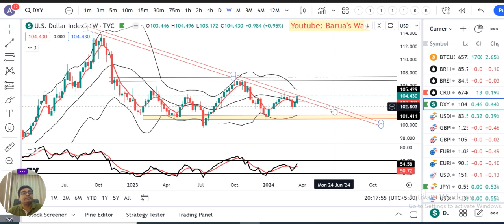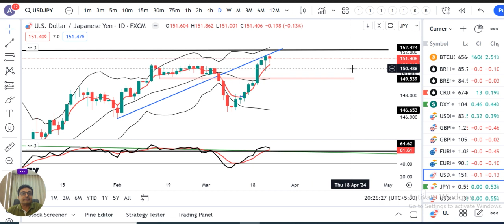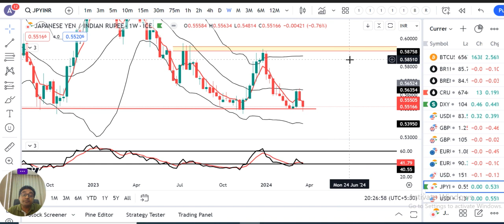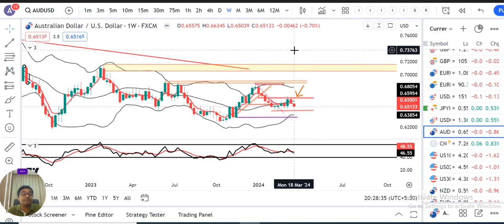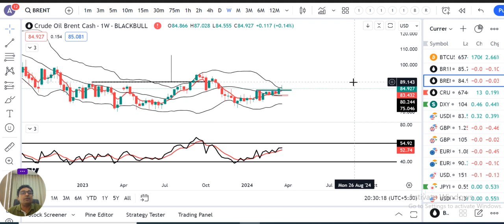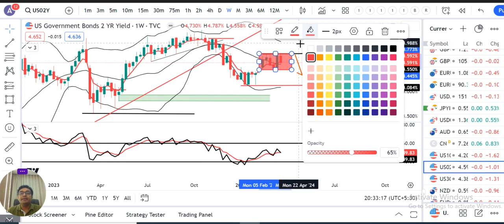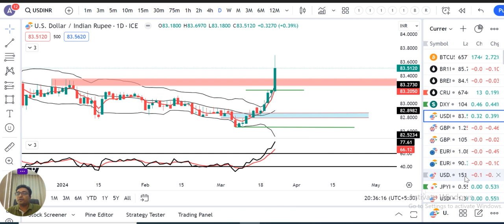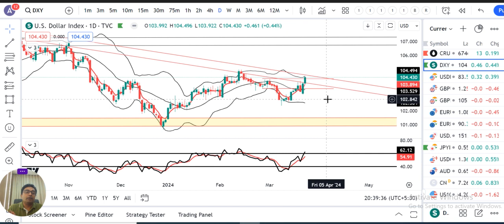Offshore Yuan depreciation put pressure on Rupee.Need to check if Yuan depreciates further.